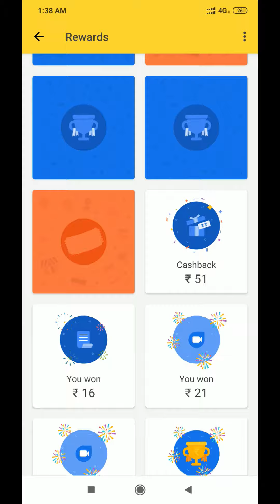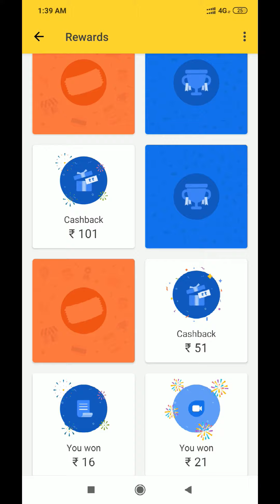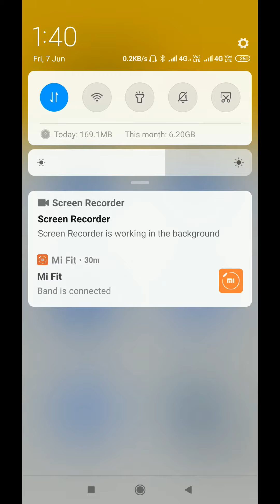20 TEZ Scratch Cards scratching at a time Checking my Luck | Google pay